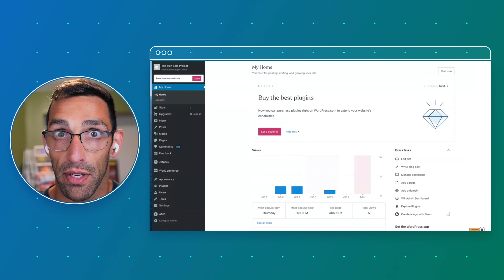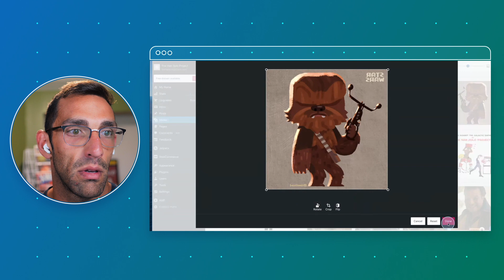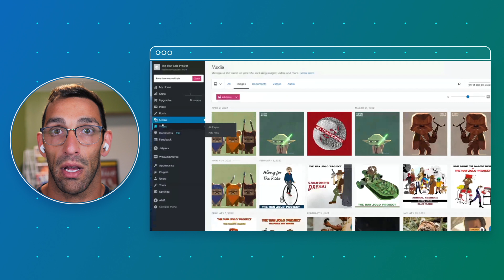Using the media library on WordPress.com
How do you use the media library on WordPress.com? In this video, Mike Bal will discuss how to add media to your WordPress.com website.

Need more help?

ABOUT WORDPRESS.COM
We're here to help you put a dent in the web with WordPress.com. Whether you're just getting started with a one-page website, or ready to scale up to a full-blown business or store, WordPress.com puts 15 years of powering the open web at your fingertips.